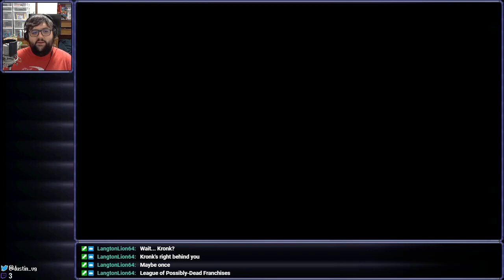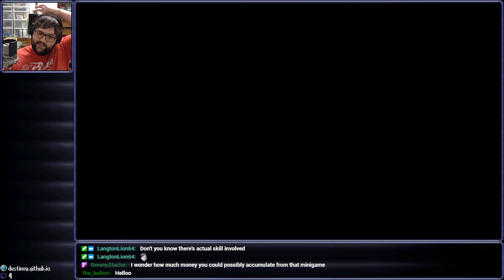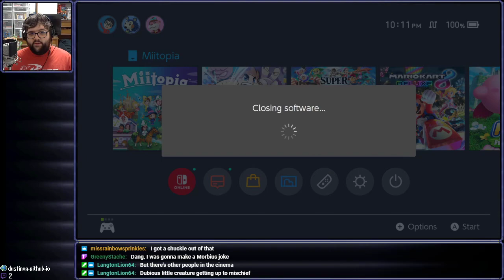[Stream] Miitopia (Part 12)